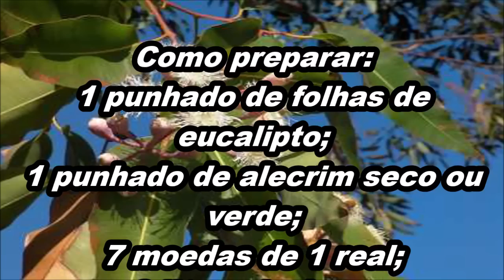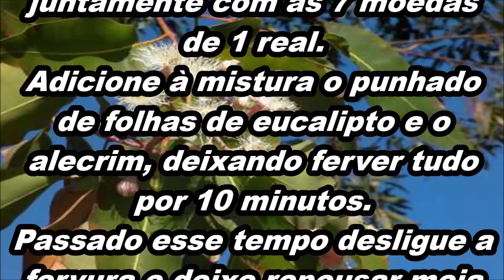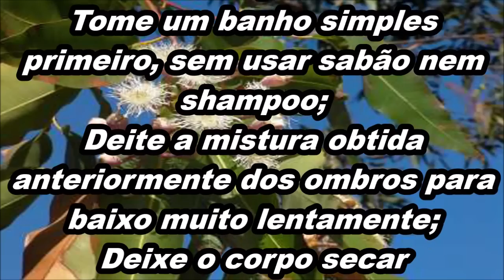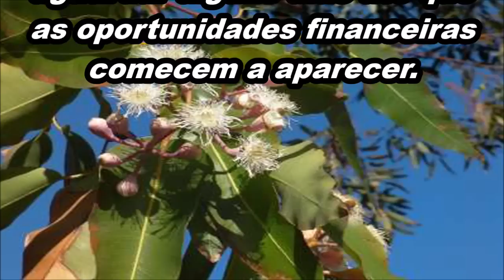Banho de folhas de eucalipto e alecrim para prosperidade